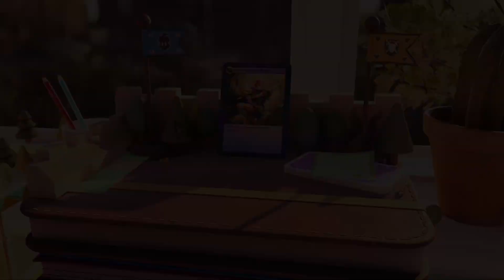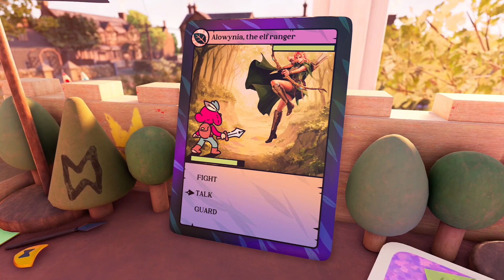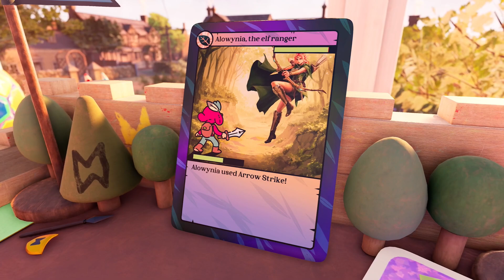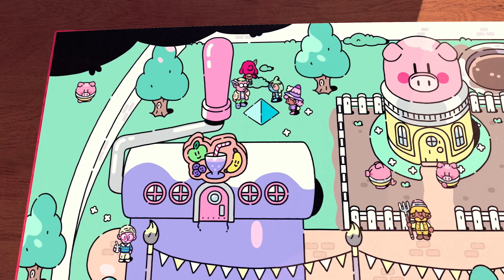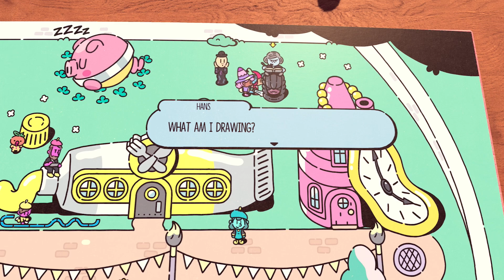LUKYRiCK - The Plucky Squire (PART 2)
THIS IS A VOD OF MY PREVIOUS LIVE STREAM!

MAIN CHANNEL: @LUCKYRiCK